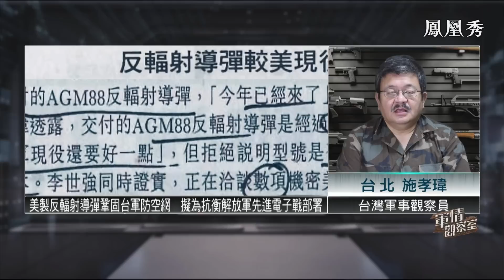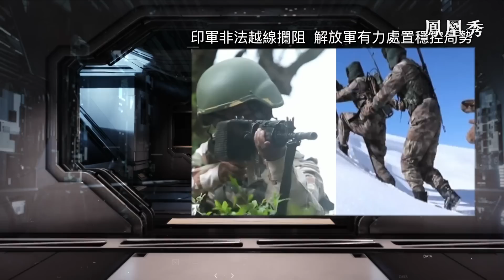《軍情觀察室》美潛艇巡航挑釁 日介入台海劍拔弩張｜軍事｜taiwan｜military｜董嘉耀｜20221214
美軍陸戰特種步兵師介入台海兵推戰法曝光，關島建模擬台北戰場練攻防，反裝甲火力增援；日英意聯手研6代戰機針對中國殲20，日本藉國防生產商萎縮，增軍費修安保戰略圖主動出擊；明報：中國新型唐級戰略核潛艇已下水，可射高超音速導彈或造9艘替代晉級帶彈巡航戰備值班；日本：建“沖繩防衛集團”戒備台海戰事，接應逃台政要，自衛隊擬可對敵基地導彈攻擊，研試10類新導彈。